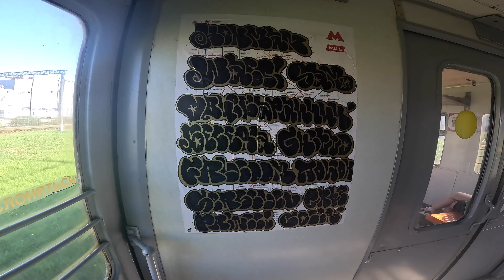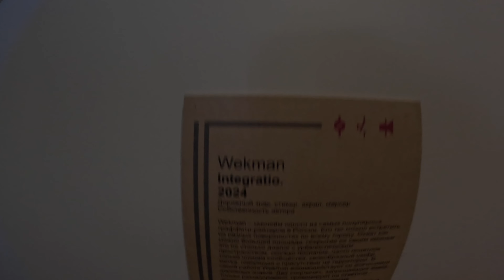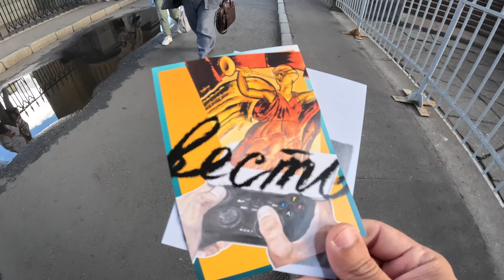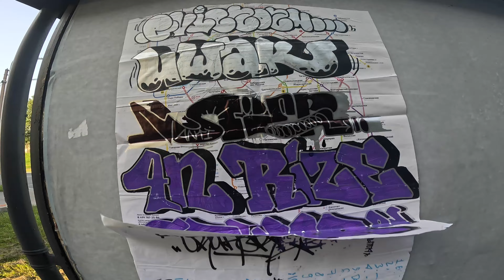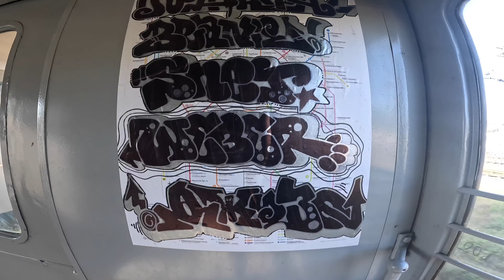Singleplayer part 10: Graffiti tags in the museum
This day will go down in history for me, my Graffiti tags were exhibited for the first time in the legendary Russian Museum!